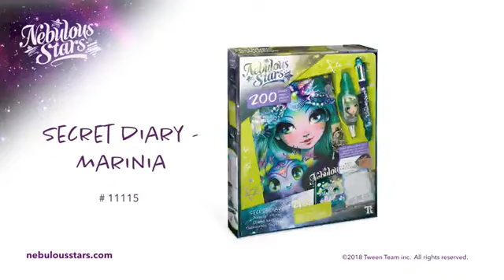Дневник с секретами от бренда Nebulous Stars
Дневники, скетч-буки от бренда Nebulous Stars можно приобрести в нашем интернет-магазине